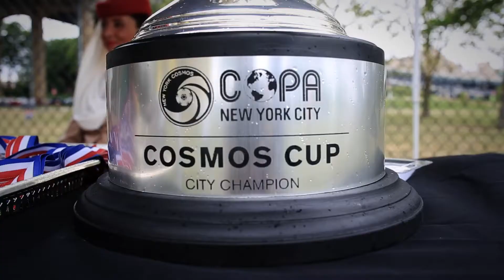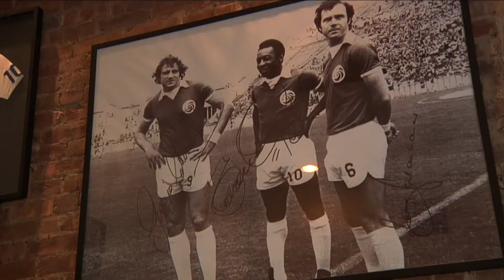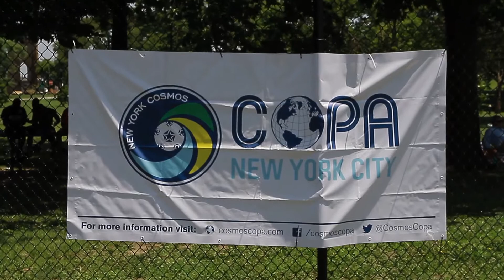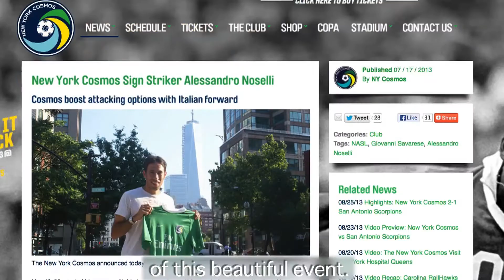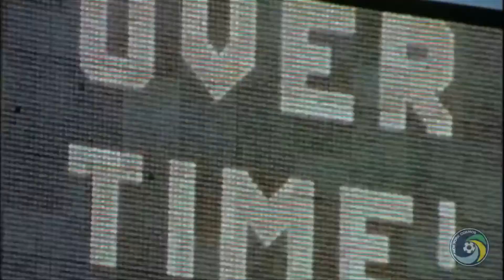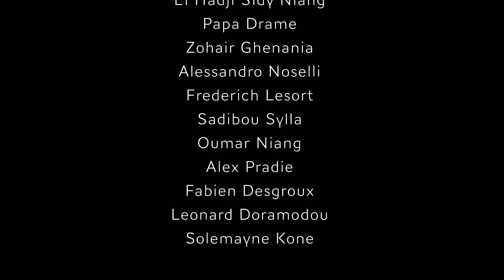Documentary Cosmoscopa 2014